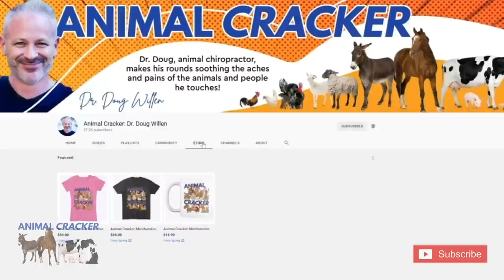OLD ROTTWEILER ~ MADLY in LOVE with her CHIROPRACTOR! (PART 1)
Ruby is a 9 year old Rottweiler with a damaged back leg. She's been limping her whole life and is in need of a few chiropractic adjustments. In this Multi-Part series of videos, watch the process that Dr. Doug Willen does to balance old misalignments and deep muscle pain.

5. OLD ROTTWEILER ~ MADLY in LOVE with her CHIROPRACTOR! (PART 4)

Here is a link to a nail clipping drill that I like

Dr. Doug Willen, THE ANIMAL CRACKER is also a NYC Chiropractor, and Clinical Nutritionist. He's been practicing full-time in midtown Manhattan for 22 years.

If you want to come in for an appointment in NYC:
Dr. Doug Willen
928 Broadway, suite 1200

FILMED BY MARNI BRESSLER!
Edited by Michael Burns

CONNECT WITH DR. DOUG ON SOCIAL MEDIA!